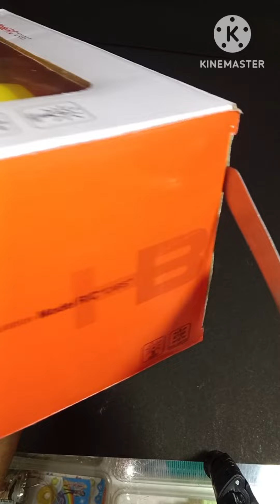unboxing super fast remote car/remote car unboxing